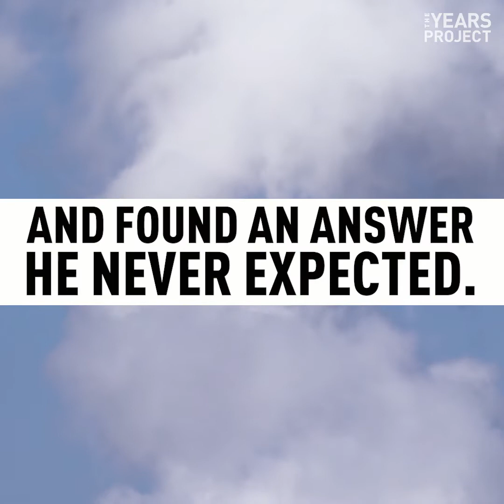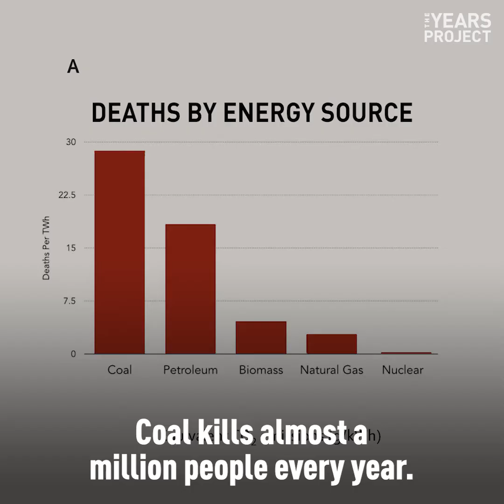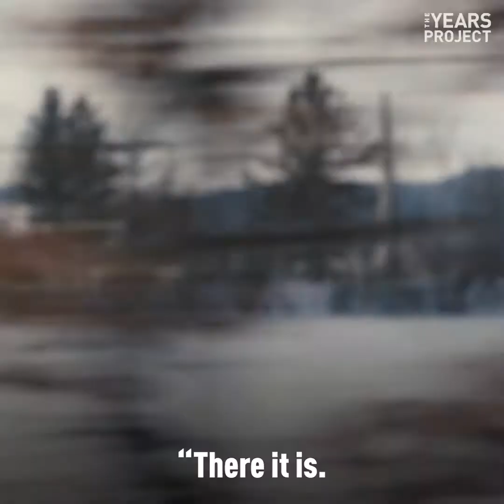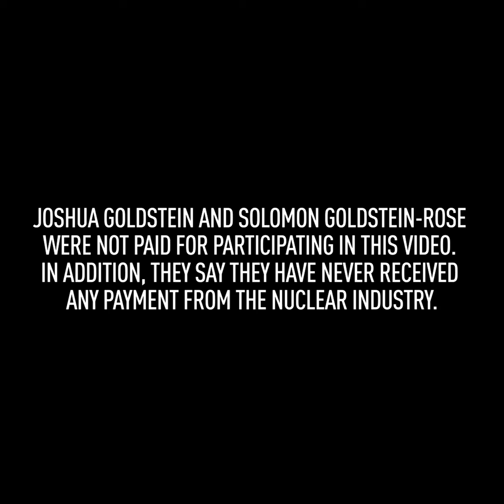The Nuclear Family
Nuclear plants are closing across New England, so why are these environmentalists rallying to their defense?

The Years Project partnered with Exelon to find out.

CORRECTION: Solomon Goldstein did not get a degree from M.I.T. his degree is from Brown.